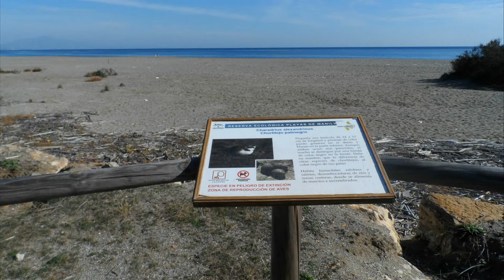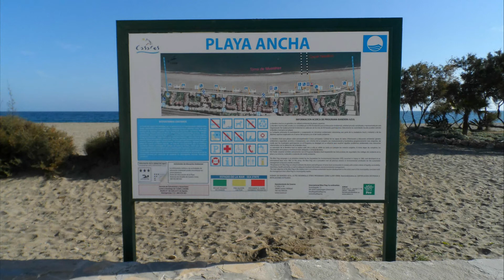PLAYAS DE MANILVA Y CASARES GR92 11 2017